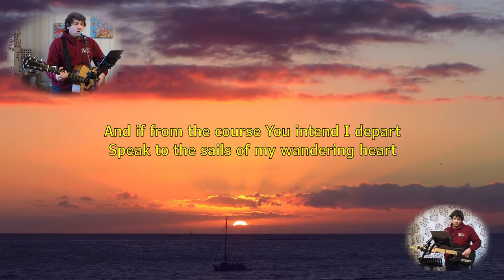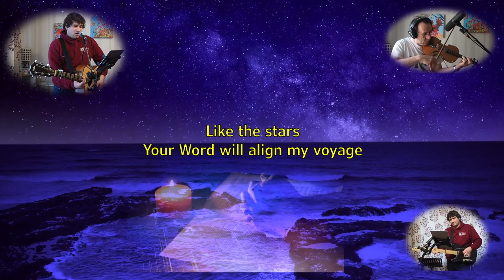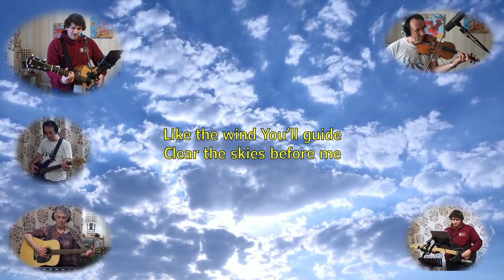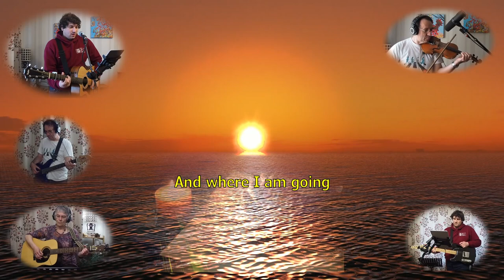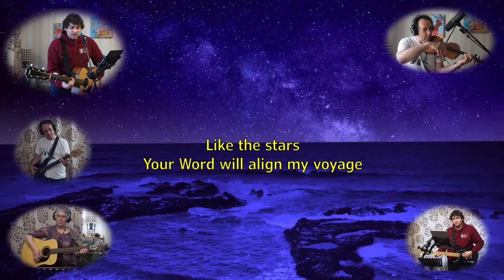Captain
Part of 'Empires of Dirt and Grace - A Worship Journey' - accompanying notes

Cover version by members and friends of Royal Wootton Bassett Methodist Church
Original song by Benjamin Hastings & Seth Simmons